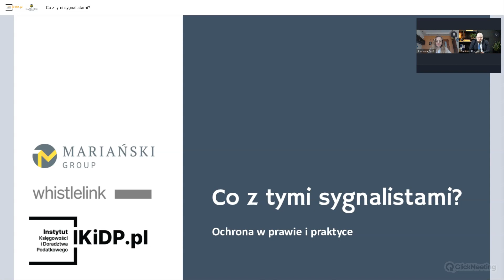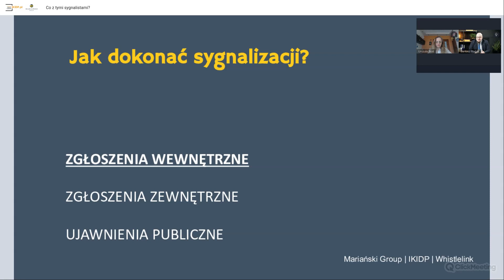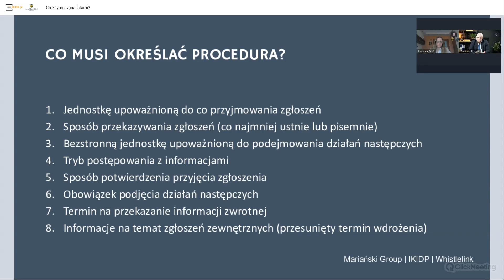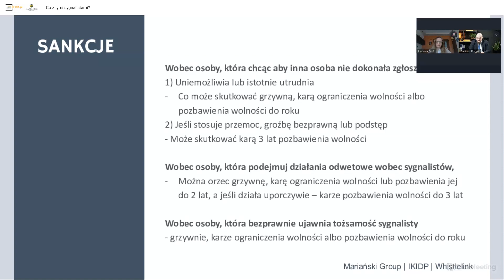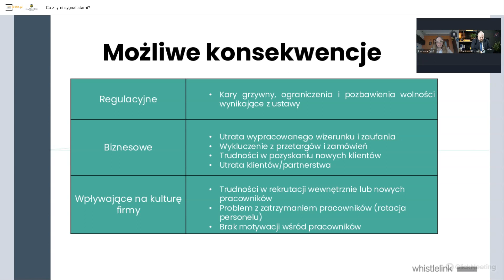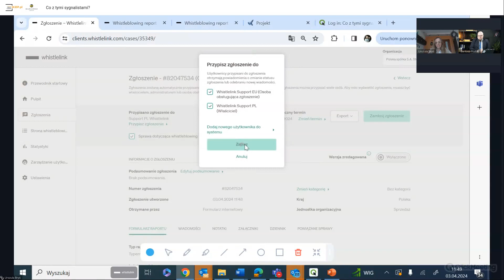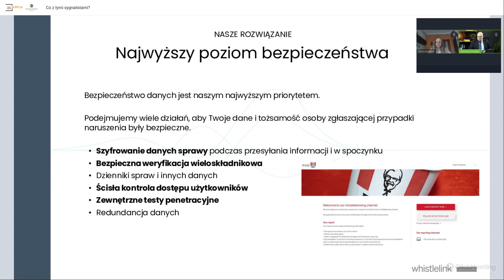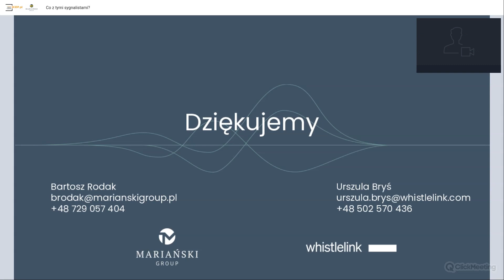Co z tymi sygnalistami? Na czym polega ochrona przed odwetem?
Jak skutecznie chronić pracowników zgłaszających nieprawidłowości w Twojej firmie?

Czas, jaki ustawodawca daje na wdrożenie przepisów o sygnalistach jest na tyle krótki, że niektóre przygotowania należy rozpocząć już teraz – tak by nie doszło do zakłóceń w funkcjonowaniu firmy.

Planowane przepisy wprowadzają nowe obowiązki dla pracodawców, tak aby szeroko rozumiani pracownicy mogli czuć się bezpieczniej, wiedząc, że istnieją odpowiednie procedury i mechanizmy ochronne, które wspierają ich w przypadku potrzeby zgłoszenia nieprawidłowości o których dowiedzieli się w związku z wykonywaną pracą.

W trakcie webinaru „Co z tymi sygnalistami?” omawialiśmy:
1. kluczowe kwestie wynikające z projektu i unijnej dyrektywy
2. najważniejsze prawa i obowiązki przedsiębiorców
3. sankcje i kary jakie grozić mogą za wadliwe stosowanie przepisów
4. praktyczne informacje dotyczące wdrożenia i codziennego funkcjonowania systemu ochrony sygnalistów w firmach
5. wymogi w obszarze budowania kanału whistleblowingowego w ramach grupy kapitałowej
6. rodzaje kanałów komunikacji w kontekście planowanych rozwiązań
7. zakres możliwego wsparcia technologicznego obsługi zgłoszeń

Podczas webinaru zorganizowanego wspólnie z Instytutem Księgowości i Doradztwa Podatkowego położyliśmy nacisk na kwestie, które w projekcie powtarzają rozwiązania dyrektywy, a więc najprawdopodobniej wejdą w życie, przedstawimy obszary, które warto wdrażać już dzisiaj oraz pokażemy w jakim zakresie firmy może wspierać i zabezpieczać technologia!

Webinar poprowadzili
Bartosz Rodak
adwokat, doradca podatkowy, menedżer ds. Compliance w Zespole Doradztwa Prawnego Mariański Group Kancelaria Prawno-Podatkowa Sp.k., specjalizuje się compliance prawnym i podatkowym oraz bieżącym doradztwie dla przedsiębiorców. Członek Izby Adwokackiej w Łodzi oraz współpracownik Komisji Praw Człowieka przy Naczelnej Radzie Adwokackiej.

Urszula Bryś
szefowa polskiego biura Whistlelink, reprezentuje Whistlelink w regionie Europy Środkowo-Wschodniej i posiada 20-letnie doświadczenie w rozwijaniu partnerstw w regionie, wspieraniu klientów i firm w wielu branżach, dostarczając klientom usługi z branży informacji biznesowej i compliance.

Tagi

sygnaliści, compliance, firma, firma rodzinna, podatki, rachunkowość, księgowość, plan kont, polityka rachunkowości, księgowa, biuro rachunkowe, doradca podatkowy, biznes, doradztwo prawno-podatkowe, doradztwo podatkowe, szkolenia, kursy,